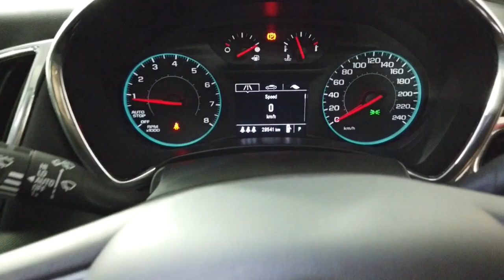2019 HOLDEN EQUINOX Ryde, Sydney, New South Wales, Top Ryde, Australia 283192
Red New 2019 HOLDEN EQUINOX available in Ryde, New South Wales at North Shore Mitsubishi.

Huntermotive
603 Victoria Road